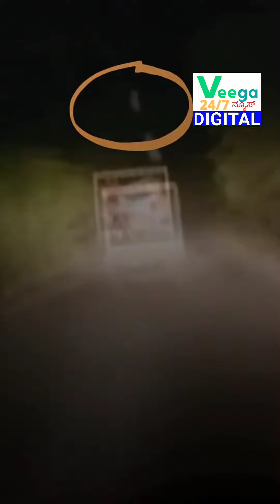ಪ್ರಾಣವನ್ನು ಪಣಕ್ಕಿಟ್ಟು ಗೋ ರಕ್ಷಣೆ ಮಾಡಿದ ಗೊ ರಕ್ಷಕರು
OR

Note:- veega news kannada never support illigal content please watch video and support

Thank you team veega news kannada